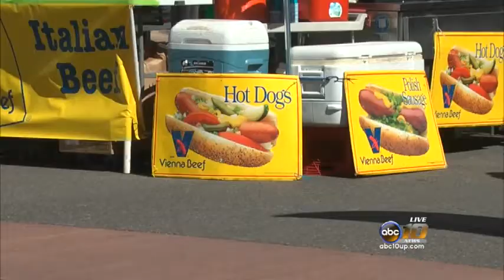Hidden Treasures in downtown Ishpeming